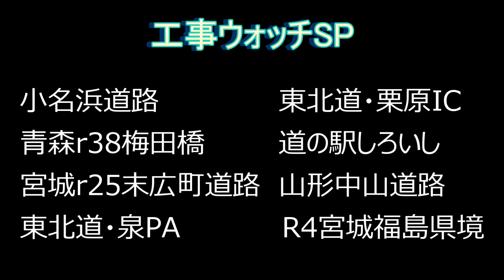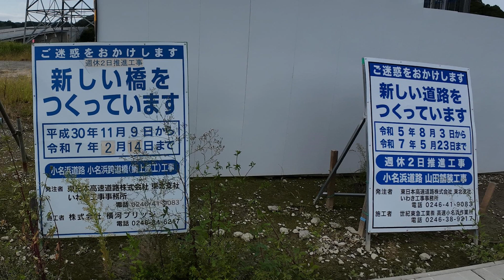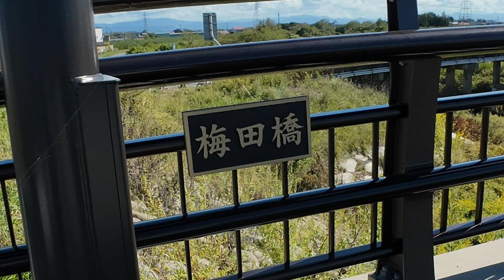【工事】仙台近郊？の工事ウォッチ 2024.09～10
仙台を中心とした道路工事ウォッチ、2024年9月後半～10月初旬の様子です。
撮影はDJI Action4、一部XTU MAX Pro、FHD30fpsです。
■誤字
梅田橋で「みんな」が「もんな」になっていました。脳内変換でお願いします。

00:00 小名浜道路
10:02 東北道・栗原IC
10:54 青森r38梅田橋
14:23 道の駅しろいし
15:36 宮城r25末広町道路
16:30 山形中山道路
19:48 東北道・泉PA
21:27 R4宮城福島県境